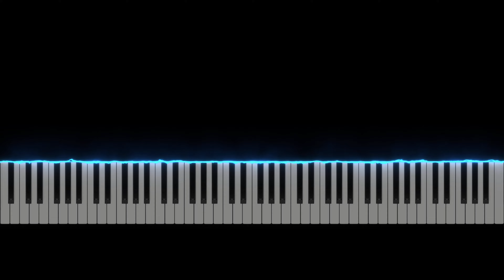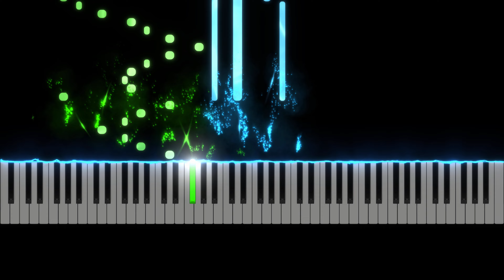Czerny Op.740/12 "Etude in D minor - Flexibility of the left hand"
The MIDI is made by Mauricio Isaac